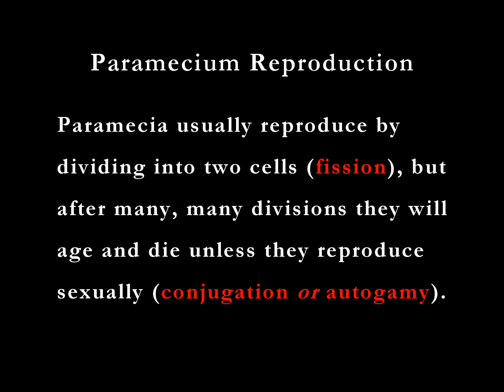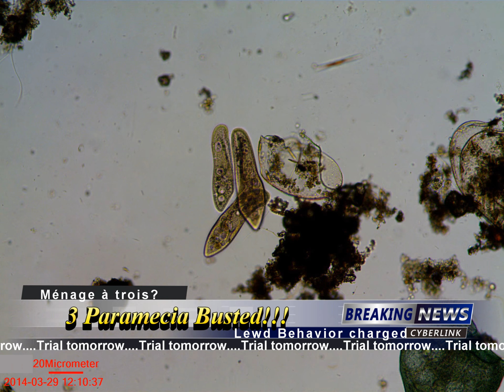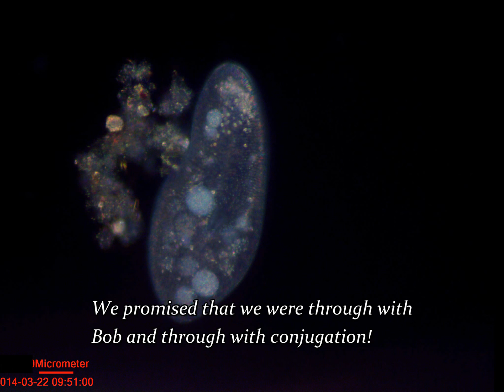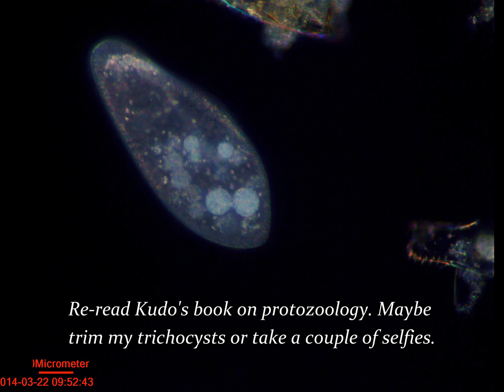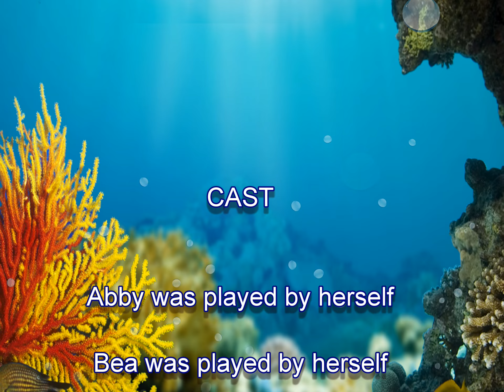The Secret Lives of Paramecia - Part 1 of 2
I realize that this video may have a very limited audience, but if even a few people enjoy it, I will consider the effort worthwhile.

When I first saw three Paramecia "hooked" together, I thought it might be an unusual event. It turns out that it is not unusual at all. On one of the microscopy forums, Bruce Taylor wrote, "It's not too unusual to see three conjugants trying to get it on. Typically, the urge to have sex comes over many members of a population at the same time (usually because of particular environmental conditions, such as moderate food scarcity). If paramecia of compatible mating types bump into one another while they are in a receptive state, conjugation will ensue. With lots of sexed-up paramecia in a culture together, this sort of thing is bound to happen."

Even more information was provided by another poster on that forum, Eckhard Völcker, who said, "When Paramecium gets ready for conjugation it turns into a so called 'preconjugant' and will release gamones (mating signaling proteins) on the glycocalyx, mostly in the adoral region.

When one or more preconjugants meet, they loosely stick together in "clusters". This is called agglutination and acts as a trigger for the next phase of the conjugation cycle. During agglutination the cilia and trichocysts are retracted into the cell at the area, where the cell membranes of the conjugates will later fuse. The micronucleus, which sits in a concavity of the macronucleus, will leave the concavity and move into the cytoplasm. When two compatible mating types are ready, they will leave the cluster and turn from preconjugants to conjugants.

Now they stick together more tightly in a so called hold-fast reaction. The plasm membranes of the two conjugants fuse and a plasm bridge is created. The diploid micronucleus divides twice to form four haploid nuclei. Three will die and one divides again. This is the sexual division and the result is two sexual pronuclei. One is called the migratory nucleus and the other one the stationary nucleus. Now the migratory nucleus will find its way to the plasm bridge. Note that the migratory nucleus is actively moving, it is not "transported"! It moves to the stationary nucleus of the mating partner and the two pronuclei will fuse to a synkaryon. After some divisions we have 4 "normal" Paramecia postconjugants.  These cannot turn into preconjugants for a while!

So conjugation really is a cycle: postconjugant ...  preconjugant ... conjugant ... postconjugant ...

When paramecium has had approximately 200 binary fissions without a conjugation, some species can "reset" their genes. It is called autogamy and here the two pronuclei of the same species will fuse to produce the synkaryon."

I should point out that autogamy is a form of sexual reproduction, but involves self-fertilization within one cell. In Paramecia it is usually induced by starvation.

A special thanks to my friend Rashid Nassar for his sharp eye in checking over the entire video.